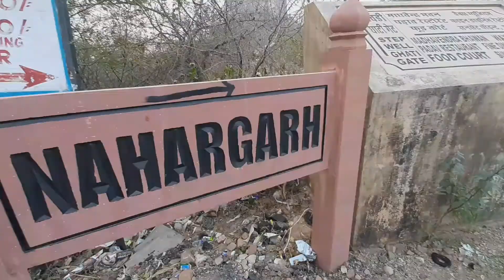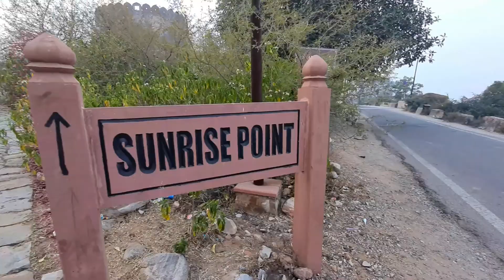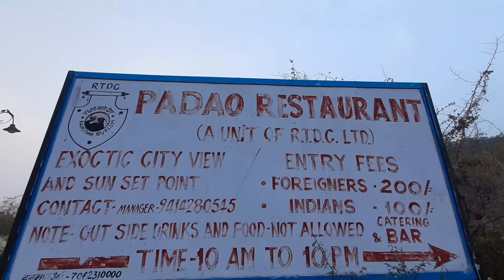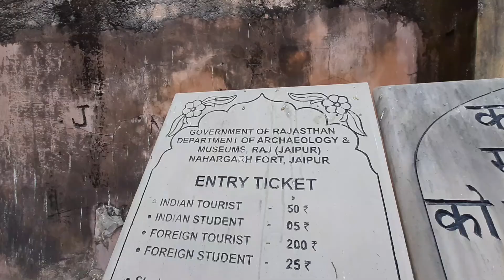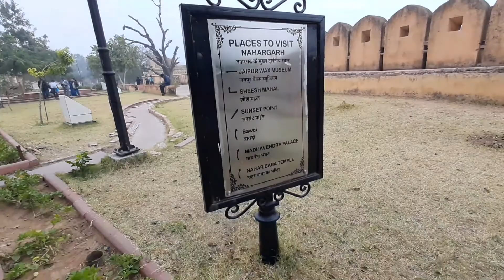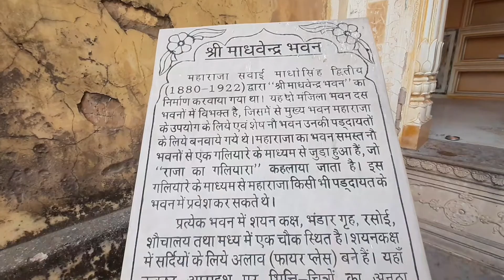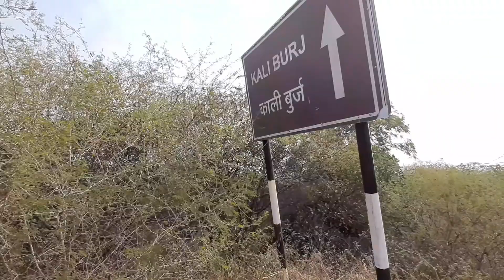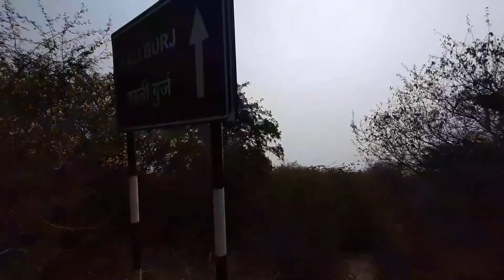Nahargarh Fort Jaipur:- (नाहरगढ़ दुर्ग) best view जयपुर में आसमान की गहराई को छूता हुआ महल नाहरगढ़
Har Bar Ki Tarah Aaj Ham jaane Wale Hain Nahargarh jo ki 1 best Heritage destination hai aur bahut unchai per banaa Hua Hai vahan se aap pure Jaipur ke najara le sakte ho aur uski Kala Karti e aur Aakriti Ko Dekhkar aap Dang Rah jaaoge aur aapko vahan se  a best se best view Milega to Chalte Hain Nahargarh let's see